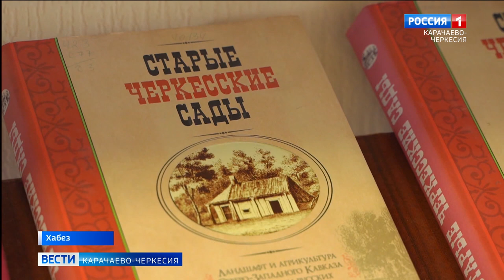В ауле Хабез прошло мероприятие посвященное сохранению генофонда старых сортов плодовых культур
Необходимости сохранения генофонда старых сортов плодовых культур черкесских садов было посвящено мероприятие, прошедшее во Дворце культуры аула Хабез. Участниками круглого стола стали как знатоки сельхоз-отрасли из Хабезского и Адыге-Хабльского районов, так и эксперты из других регионов страны